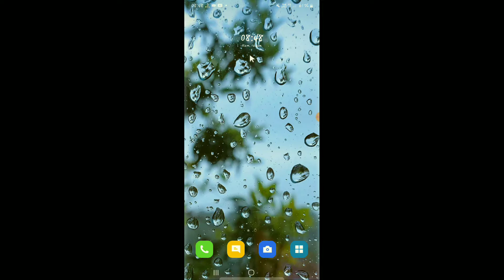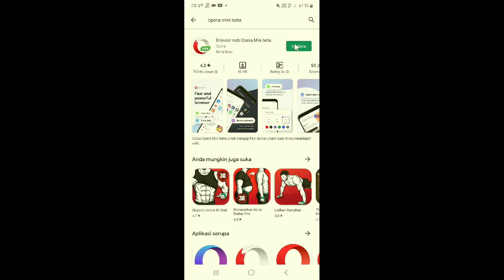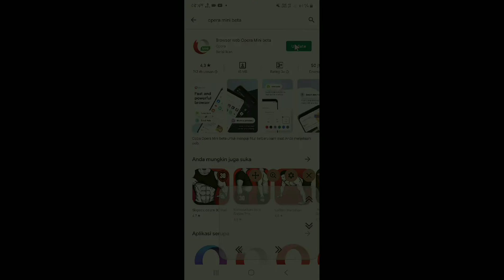cara mengatasi opera mini tidak bisa download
halo teman semua kali ini saya mau berbagi tentang cara mengatasi opera mini tidak bisa download dengan mudah dengan mudah dan cepat

nah untuk teman semua yang mengalai gagal download di operamini bisa menyimak tips berikut ya teman semua semoga membantu dan bermanfaat ya teman.